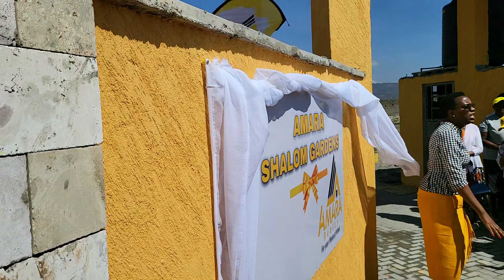HOW WE ENTERED INTO OUR NEW ESTATE @AMARA SHALOM GARDENS JOIN US ON 0722748475